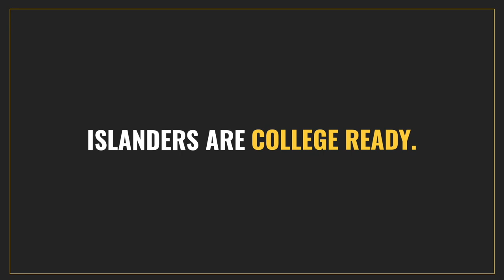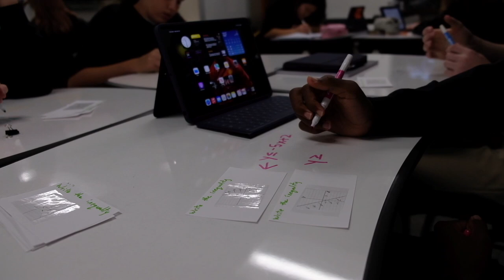DeLaSalle High School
1 De La Salle Dr